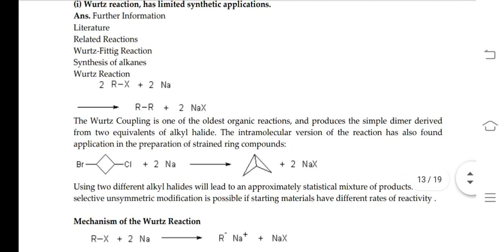BCHCT 131 Ignou Solved Assignment